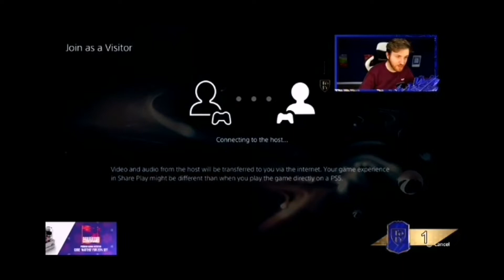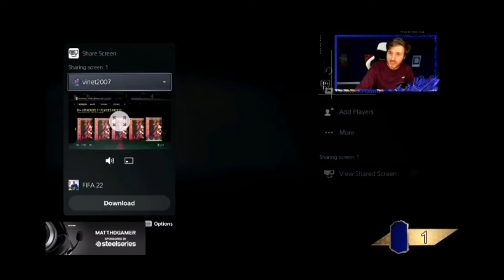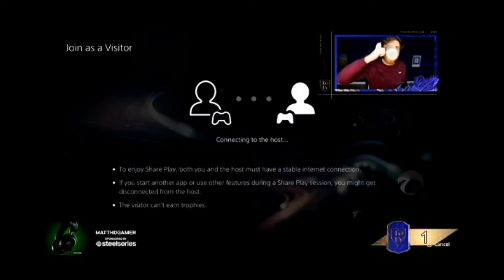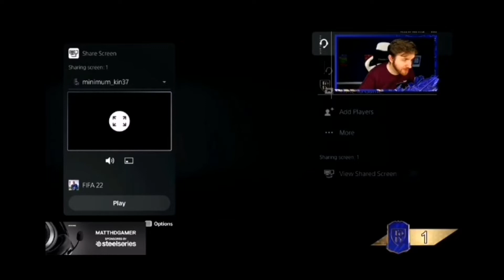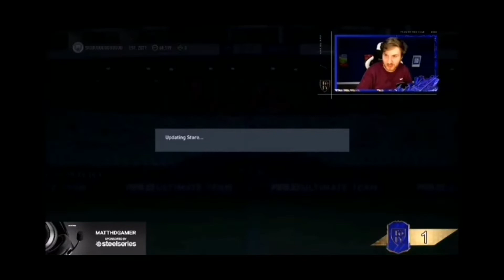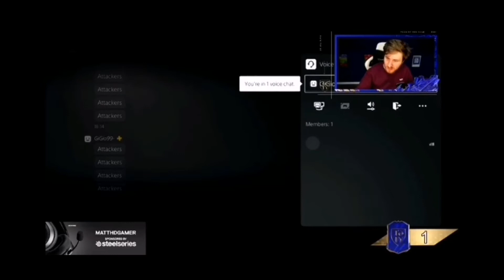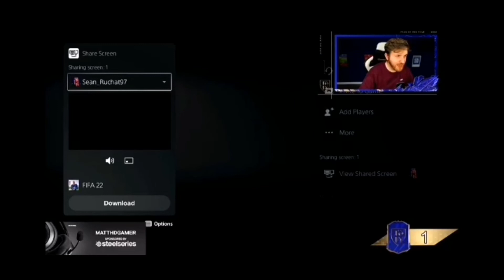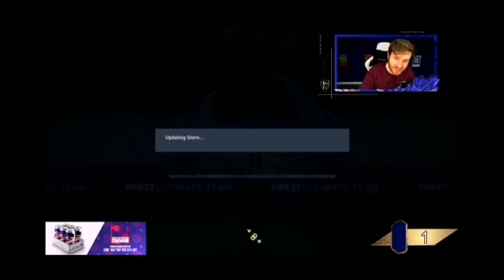MATTHD GAMER Opening 10 (81+ 11 player attacker pack) FIFA 22 TOTY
fifa 22 toty predictions,
fifa 22 totw,
fifa 22 toty release date,
fifa 22 toty vote,
fifa 22 totw pack,
fifa 22 toty pack opening,
fifa 22 totw predictions,
fifa 22 toty nominees,
fifa 22 totw upgrade,
fifa 22 toty animation,
fifa 22 toty announcement,
fifa 22 toty attacker nominees,
fifa 22 toty abstimmung,
fifa 22 toty attackers vote,
fifa 22 toty attackers release date,
fifa 22 all totw,
fifa 22 toty asegurado,
fifa 22 totw benzema,
fifa 22 toty background,
fifa 22 toty builder,
fifa 22 toty ball,
fifa 22 totw best of,
barella totw fifa 22,
bernardo silva totw fifa 22,
fifa 22 toty crash,
fifa 22 toty countdown,
fifa 22 totw correa,
fifa 22 totw cancelo,
fifa 22 toty challenge,
fifa 22 totw carrasco,
fifa 22 totw coman,
fifa 22 totw card design,
fifa 22 toty draft,
fifa 22 toty date,
fifa 22 toty design,
fifa 22 toty defender nominees,
fifa 22 toty defenders,
fifa 22 toty data,
fifa 22 toty drop,
fifa 22 team of the year date,
fifa 22 totw explained,
fifa 22 toty ea,
fifa 22 toty event,
fifa 22 toty ea sports,
tots event fifa 22,
toty fifa 22 en vivo,
erne fifa 22 toty,
fifa 22 evento toty,
fifa 22 toty flashback,
fifa 22 totw foden,
fifa 22 totw firmino,
fifa 22 toty fecha,
fifa 22 toty forwards,
fifa 22 toty full team release date,
fifa 22 toty flash challenge 3,
fifa 22 toty flash challenge 5,
fifa 22 totw griezmann,
fifa 22 totw gnabry,
fifa 22 totw guaranteed,
fifa 22 toty gote,
fifa 22 toty goalkeeper,
fifa 22 totw grind,
grealish toty fifa 22,
gamerbrother fifa 22 toty,
fifa 22 toty home kit,
fifa 22 totw henderson,
fifa 22 toty how to vote,
fifa 22 toty honourable mentions,
fifa 22 toty how to get,
toty harry kane fifa 22,
tots hernandez fifa 22,
hakimi totw fifa 22,
fifa 22 totw investing,
fifa 22 totw ilicic,
fifa 22 toty in packs,
fifa 22 toty investments,
fifa 22 toty item rush,
fifa 22 when is toty,
fifa 22 when is team of the year,
when is fifa 22 toty coming out,
fifa 22 toty jorginho,
fifa 22 totw jesus,
fifa 22 toty jersey,
gabriel jesus totw fifa 22,
vinicius junior totw fifa 22,
toty de jong fifa 22,
vinicius jr totw fifa 22,
jude bellingham fifa 22 totw,
fifa 22 toty kit,
fifa 22 toty kiedy,
kante toty fifa 22,
toty fifa 22 kiedy w paczkach,
fifa 22 wann kommt toty,
fifa 22 totw leak,
fifa 22 totw lewandowski,
fifa 22 totw live,
fifa 22 totw lukaku,
fifa 22 totw lafont review,
fifa 22 toty leak,
fifa 22 toty loading screen,
fifa 22 toty liverpool,
fifa 22 toty mbappe,
fifa 22 toty messi,
fifa 22 toty mbappe pack john abraham,
fifa 22 toty mod,
fifa 22 toty market,
fifa 22 toty market crash,
fifa 22 toty mbappe in a pack,
fifa 22 toty midfielders,
fifa 22 toty nominees midfielders,
fifa 22 totw neymar,
fifa 22 totw navas,
fifa 22 totw nkunku,
fifa 22 totw ndombele,
fifa 22 toty ne zaman gelecek,
fifa 22 toty nominees vote,
fifa 22 toty opening,
fifa 22 totw opening,
fifa 22 toty objectives,
fifa 22 toty official,
fifa 22 team of the year pack opening,
when will fifa 22 toty come out,
fifa 22 toty pack saving,
fifa 22 toty packs,
fifa 22 toty pack project,
fifa 22 toty promo,
toty fifa 22 quando escono,
que es totw fifa 22,
fifa 22 toty review,
fifa 22 toty reaction,
fifa 22 toty release,
fifa 22 toty reveal,
fifa 22 toty release time,
fifa 22 toty ratings,
fifa 22 totw release,
fifa 22 totw sbc,
fifa 22 toty sbcs,
fifa 22 totw sbc cheap,
fifa 22 totw sarr,
fifa 22 totw son,
fifa 22 toty schedule,
fifa 22 totw salah,
fifa 22 totw star,
fifa 22 toty trailer,
fifa 22 totw trading,
fifa 22 toty team,
fifa 22 totw toney,
fifa 22 toty timeline,
fifa 22 toty time,
fifa 22 toty team builder,
fifa 22 toty team of the year,
fifa 22 totw upgrade sbc,
fifa 22 totw upgrade sbc cheap,
fifa 22 totw upgrade pack,
fifa 22 totw upgrade sbc cheapest,
fifa 22 totw upgrade system,
fifa 22 toty upgrade packs,
fifa 22 toty uscita,
fifa 22 toty voting,
fifa 22 toty vote date,
fifa 22 toty voting page,
fifa 22 toty vote ea,
fifa 22 toty vote release date,
fifa 22 toty vote results,
fifa 22 toty vote nominees,
fifa 22 toty vote count,
fifa 22 totw warm up challenge 1,
xduttinho fifa 22 toty,
yomax toty fifa 22,
fifa 22 totw zouma,
zakaria totw fifa 22,
toty fifa 22 zano,
jak zagrac z totw fifa 22,
fifa 22 totw 10,
fifa 22 totw 14,
fifa 22 totw 11,
fifa 22 totw 12,
fifa 22 totw 15,
fifa 22 totw 13,
fifa 22 totw 10 predictions,
fifa 22 toty 12th man,
fifa 22 toty 22,
fifa 22 totw warm up challenge 2,
best of totw 2 fifa 22,
totw 2 fifa 22,
fifa 22 totw 3,
totw 3 predictions fifa 22,
fifa 22 totw 4,
fifa 22 totw 4 predictions,
fifa online 4 22 toty,
prediction totw 4 fifa 22,
predicciones totw 4 fifa 22,